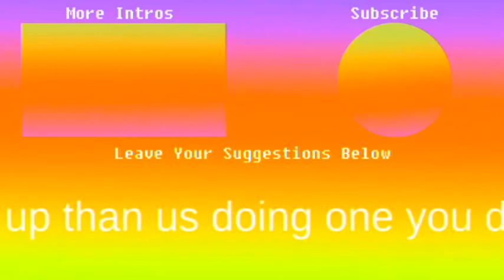Homemade Intros Young Sheldon in Pika Major